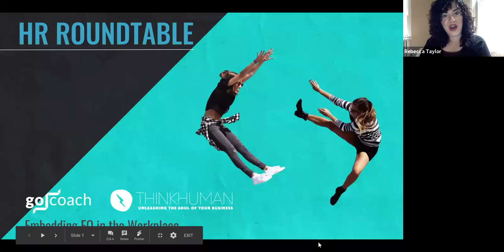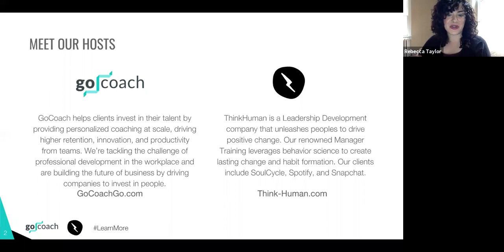Emotional Intelligence in the Workplace | ThinkHuman x GoCoach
ThinkHuman empowers organizations and their people to pour their hearts into building something both awesome and meaningful. We know that magic happens when a good business model is brought to life by people whose integrity, focus on results, passion, and freedom is full throttle. We invite you to challenge, inspire, and support one another to succeed in a powerful way. Visit Think-Human.com to learn more about our programs and services. LinkedIn

Panelist speakers:
⚡️ Elise James DeCruise, MediaMath
⚡️ Kristy McCann Flynn, GoCoach
⚡️ Dr. Hank Clemons, Author of "EQ is for Everyone"
⚡️ Siobhan O'Leary, Convene

Moderated by:
⚡️ Meredith Haberfeld, ThinkHuman